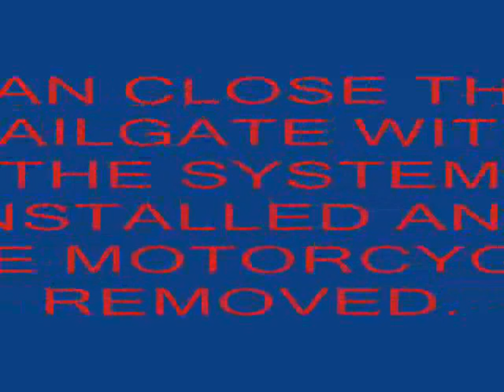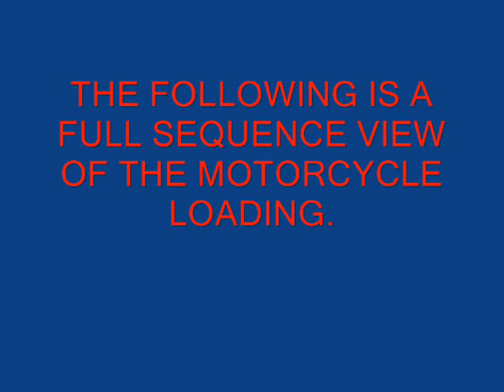Powered Motorcycle Ramp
The Cruiser ramp powered motorcycle ramp is designed for flawless one man loading and unloading of a motorcycle from your pickup truck bed. This electric winch powered motorcycle ramp system allows you to load and unload your bike with the push of a button!